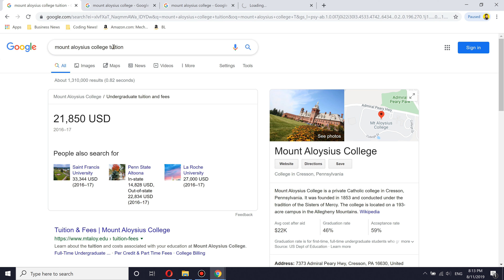🏫 Mount Aloysius College Worth it ? + Review!🎓